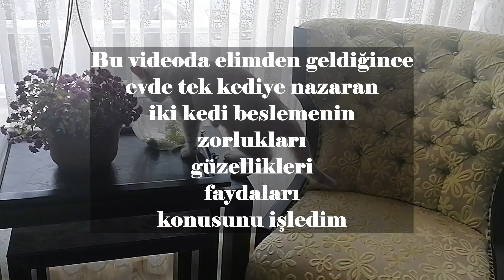Evde Tek Kedi mi İki Kedi mi Beslemeliyim? Kedime Arkadaş Almalı mıyım?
Evde tek kedi mi iki kedi mi beslemeliyim, kedim tek başına sıkılıyor mu, iki kedinin zorlukları nelerdir, İkinci kediyi alacaksam cinsiyeti ne olmalı, evde kardeş kedileri büyütmek, iki erkek veya iki dişi kedi anlaşabilir mi gibi soruların cevabını bu videomda bulabilirsiniz.
İsterseniz aşağıdaki web site adresimden de konuyu okuyabilirsiniz;

Kedilerle alakalı diğer videolarımın bazıları;

videolarımı izleyebilirsiniz.